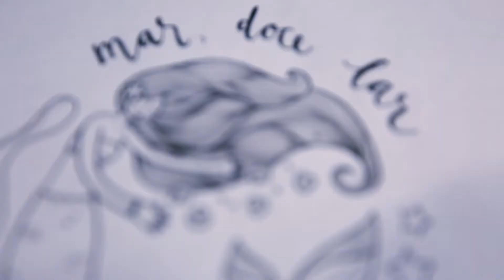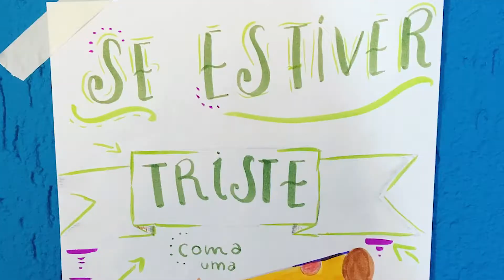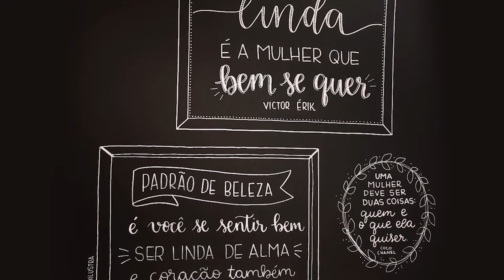Circuito - Galeria | Julia Leão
Montagem: Felipe Negidio
Imagens: Hélio Furtado
Auxiliar: Ysomar Ricardo
Edição de Texto: Ana Paula Andrade
Produção: Amanda Campelo